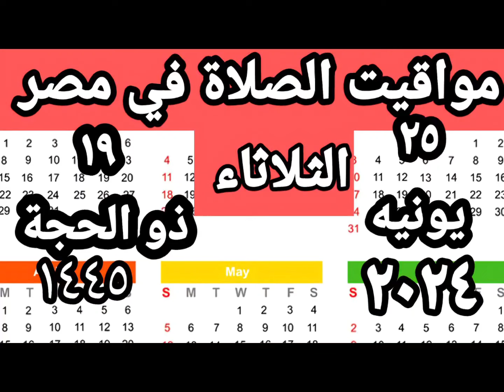مواقيت الصلاة في مصر اليوم الثلاثاء ٢٠٢٤/٦/٢٥/مواقيت الصلاة علي القاهره اليوم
مواقيت الصلاة في مصر اليوم الثلاثاء٢٠٢٤/٦/٢٥/مواقيت الصلاة علي القاهره اليوم
مواقيت الصلاة القاهره اليوم الثلاثاء٢٠٢٤/٦/٢٥/
قناتي انا وحياتي
مواقيت الصلاة في مصر اليوم الثلاثاء٢٠٢٤/٦/٢٥

رابط قناتي علي اليوتيوب
صفحتي على الفيس بوك
مدونتي الشخصيه علي الفيس بوك